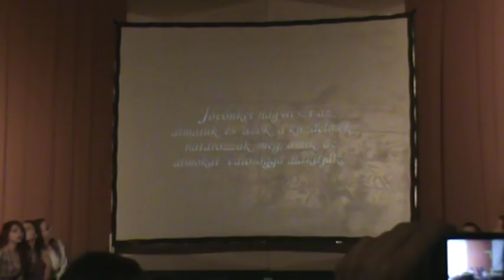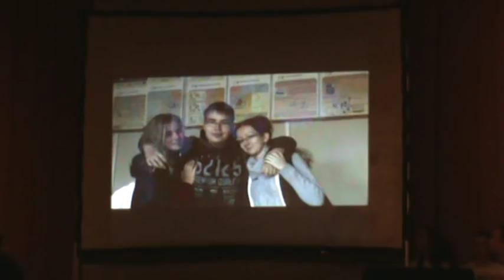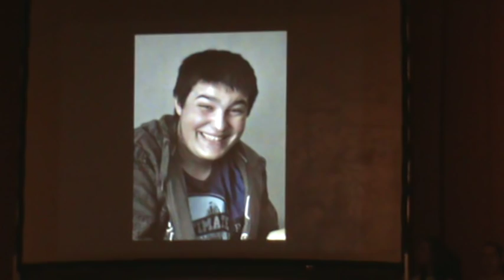Gábor Áron 12/a szalagavató 2012